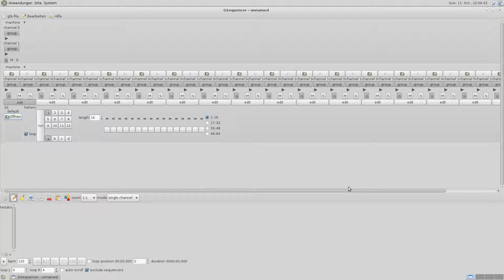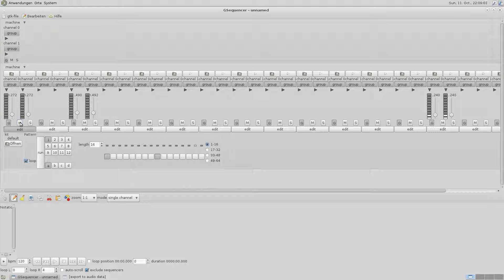gsequencer drum v0 6 20